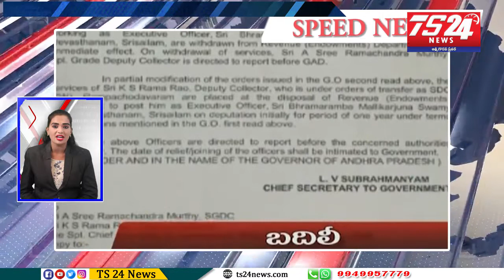Speed News|TS24 News